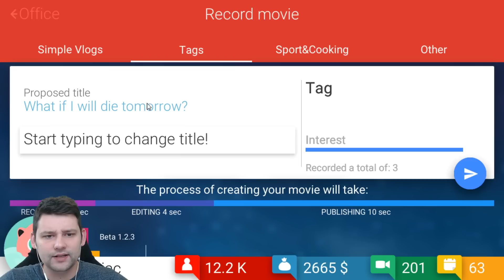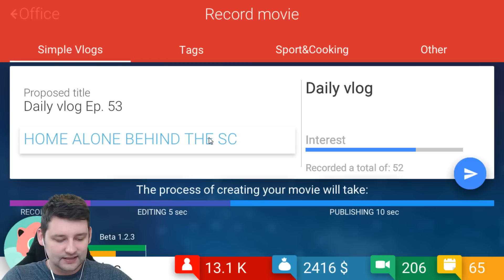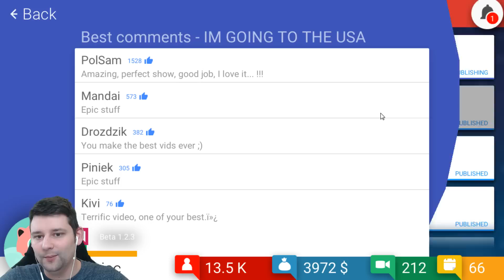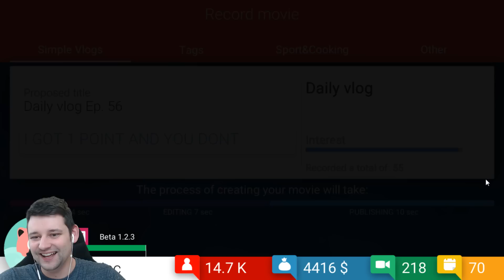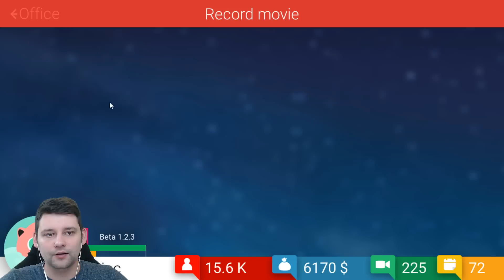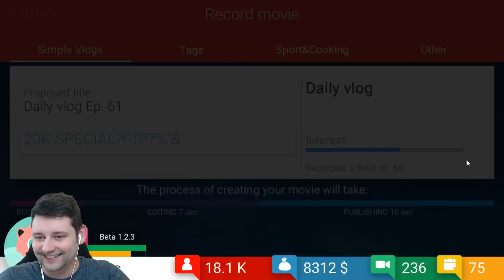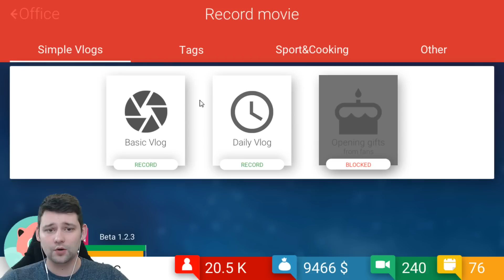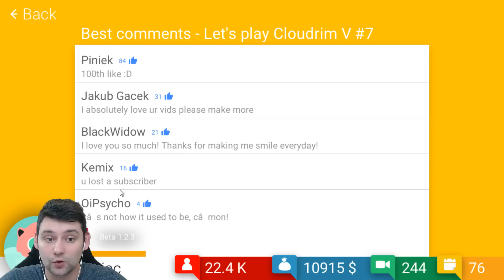Tube Tycoon #5 - MOST VIEWS EVER!